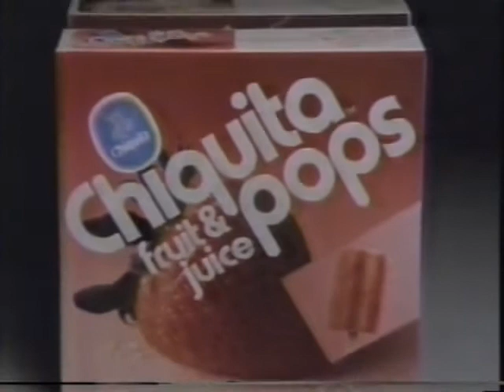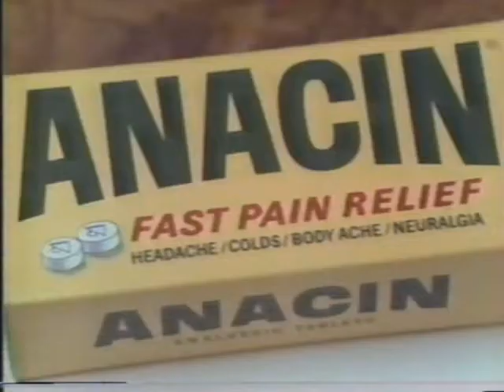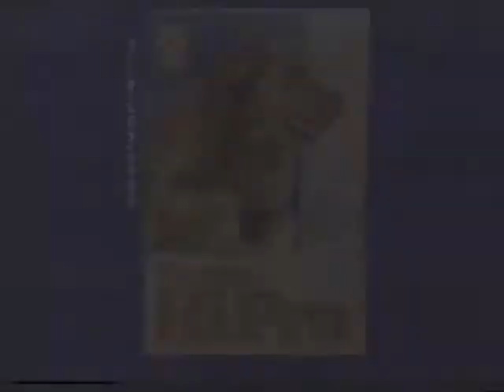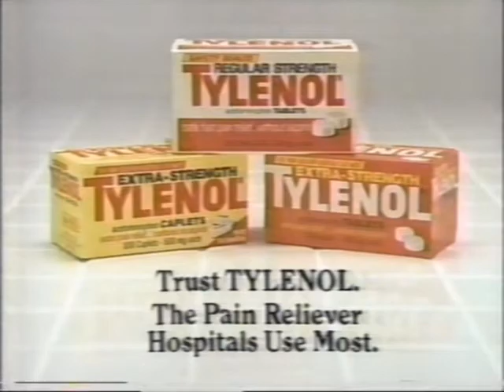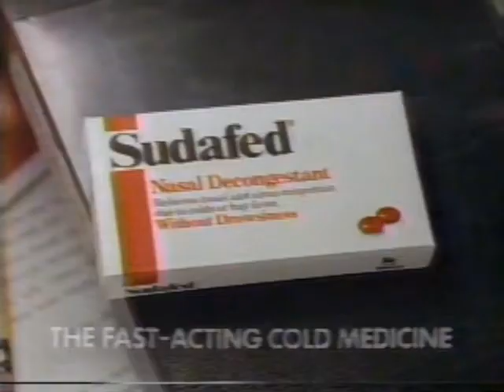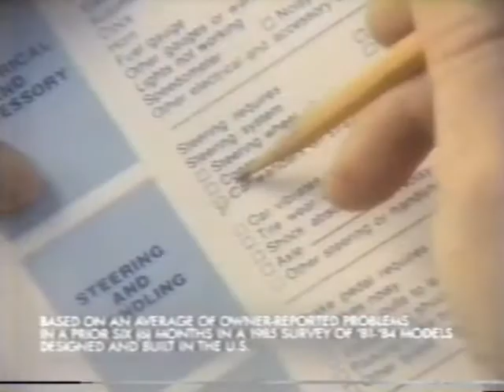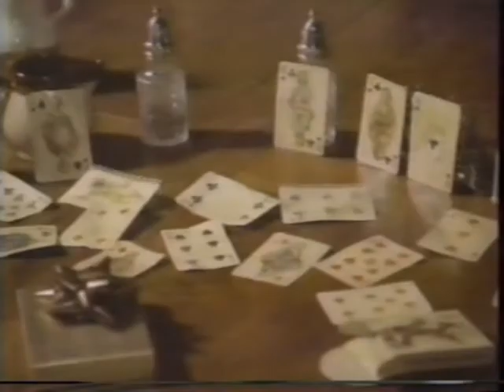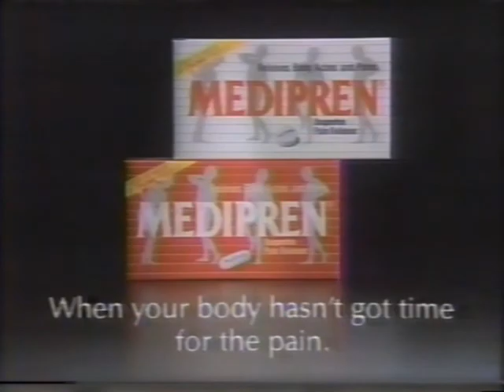WUSA/KARE - 1986-1988 Commercials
Found: Church Festival Garage Sale
Description: A lot of commercials during episodes of The Bill Cosby Show, featuring pudding pops! These commercials range from May-June 1986 and 1988. Also the callsign changes throughout the video.